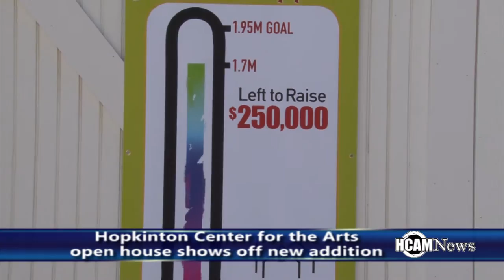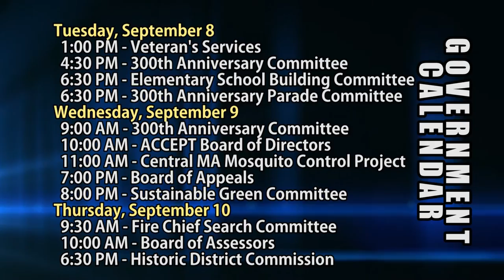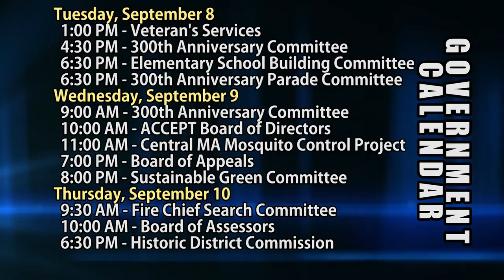HCAM News 9-4-2015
On this edition of HCAM News, The Hopkinton Center for the arts showed off some of their new renovations, we have answers to our question of the week, we’ll take you inside Hillers football training camp as they prepare for the 2015 season and we will revisit some of the events that happened throughout the summer but first the 300th anniversary celebration is Friday September 11th through Sunday September 13th and here is everything you can expect during the absolutely packed weekend.